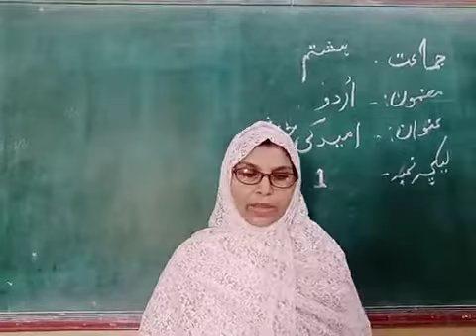CLASS 8 URDU L1 30 JULY